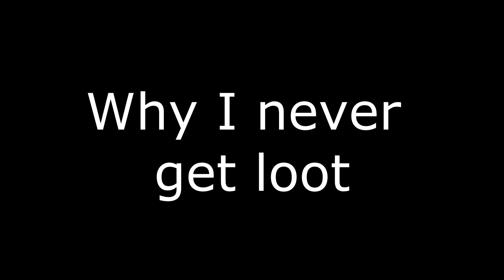Rotmg should wash cottons only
We learn the importance of friendship and scuba gear when out hiking.